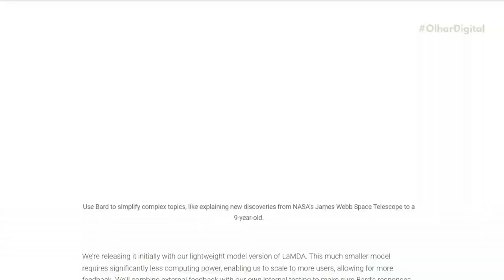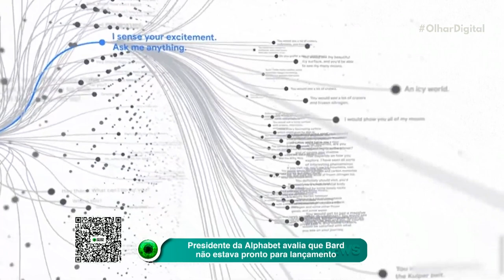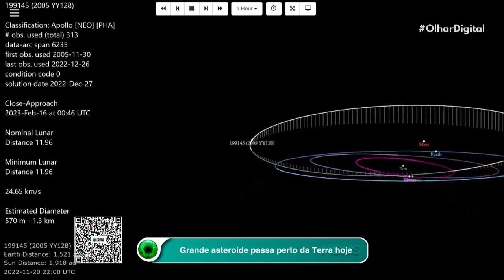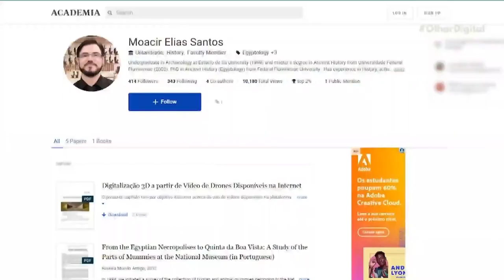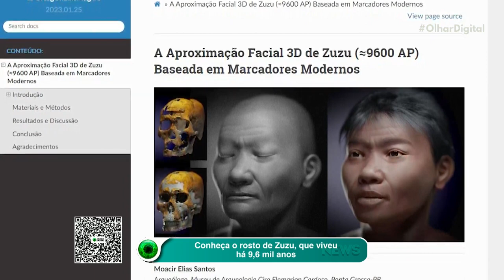Presidente da Alphabet avalia que Bard não estava pronto para lançamento